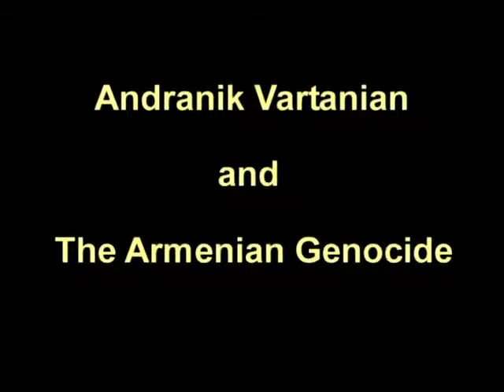Antranik Vartanian recounts his genocide experience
Susan Vartanian Barba gives a brief summary of her father, Antranik Vartanian's experience during the Armenian Genocide.
Antranik Vartanian recounts his personal story